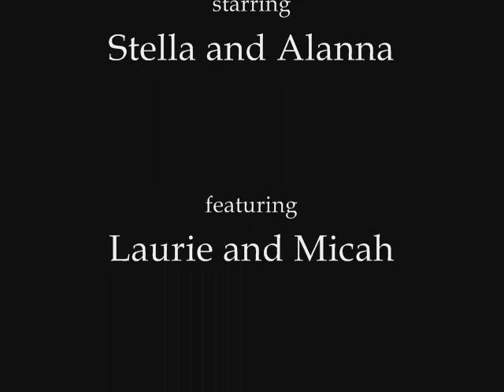Summer Wind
Stella and Alanna, Somerville 2010.
Video by dj BC aka Stella's Dad